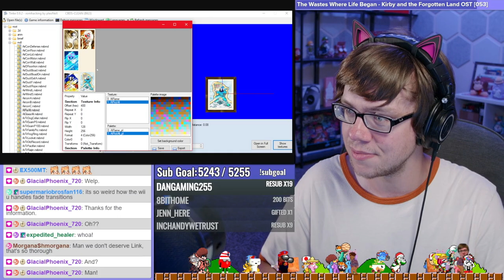Ernest P. Worrell x Walter White (Tomodachi Life #13)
Thumbnail by @TheChiptuner